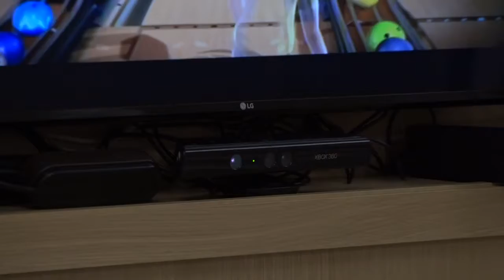ESTV Helytörténeti vetélkedő a Csiliben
Az Erzsébet Napok keretében idén is  helytörténeti vetélkedőt rendeztek Pesterzsébeten.